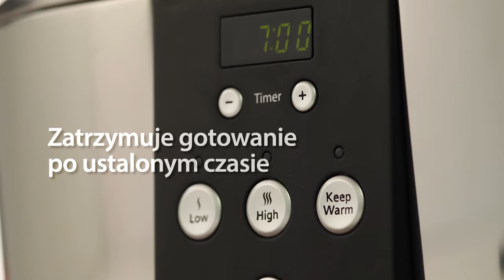Crock-Pot 5,7 l - wolnowar cyfrowy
Z cyfrowym wolnowarem Crock-Pot® można ustawić czas gotowania od 30 minut do 20 godzin, a następnie udać się do pracy, na wycieczkę lub po prostu odpocząć!